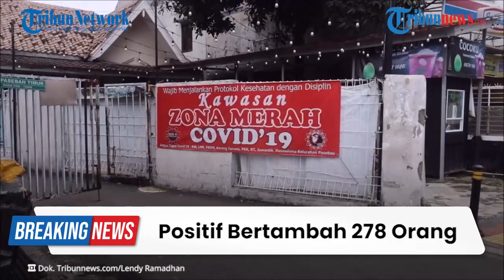BREAKING NEWS Update Corona per 28 Desember 2021: Positif Covid-19 Tambah 278, Omicron 47 Kasus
TRIBUN-VIDEO.COM - Indonesia hingga saat ini masih dilanda pandemi Covid-19.

Hari ini Selasa (28/12/2021) kasus positif Covid-19 di Tanah Air masih mengalami penambahan sebanyak 278 kasus positif.

Terkini, ada satu kasus transmisi lokal varian Omicron. Sehingga, varian Omicron di Indonesia mencapai 47 kasus.